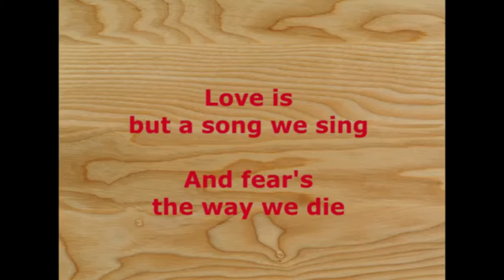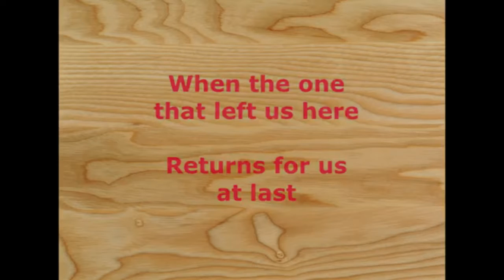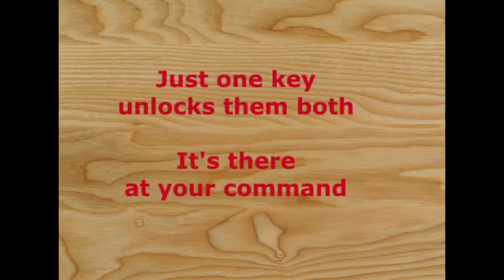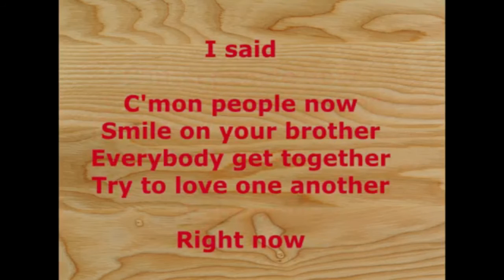THE YOUNGBLOODS - GET TOGETHER (WITH LYRICS)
Music Videos
entertainment
60's and 70's AND MORE 😉👍😁@JACKIELIGHTNING.COM